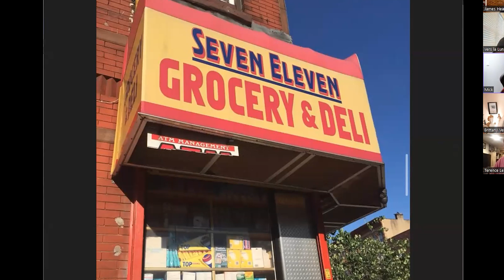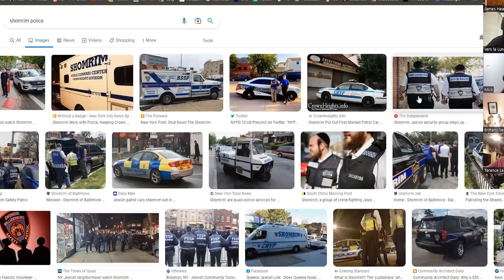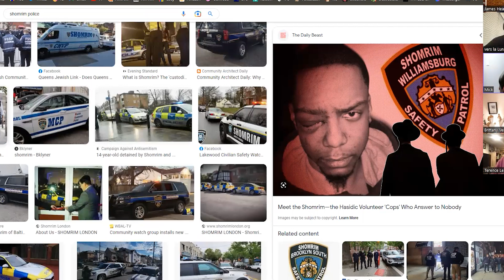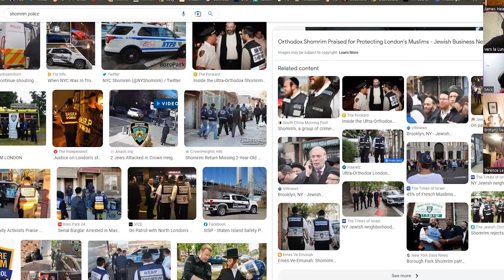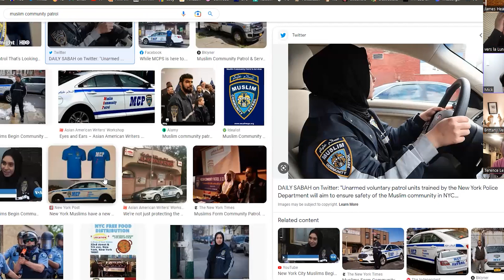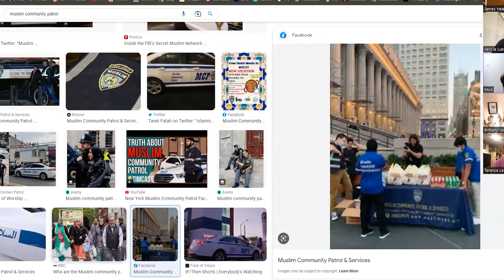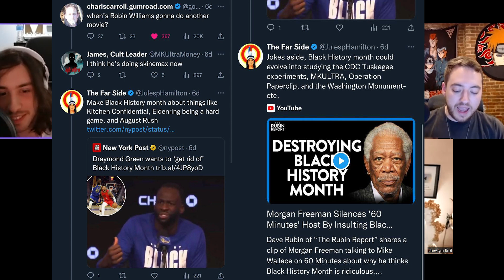How NYC Is Like A Third World Country (feat. Brittany Venti) | MK Ultra Money ep. 87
We welcome our two new co-hosts Brittany Venti and Mick Mais for the start of season 3, as we discuss if NYC is actually just a third world country in disguise.

feat. MK Ultra Money, @BrittanyVenti, @versandlukas, Mick, and Terence